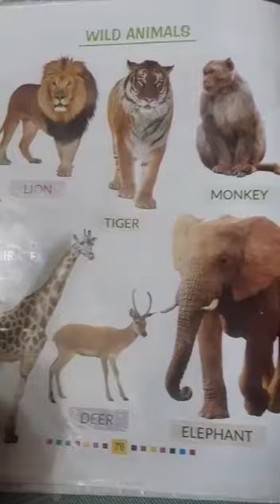Class Nursery | Wild Animals | Sir Jawahar Singh Public School